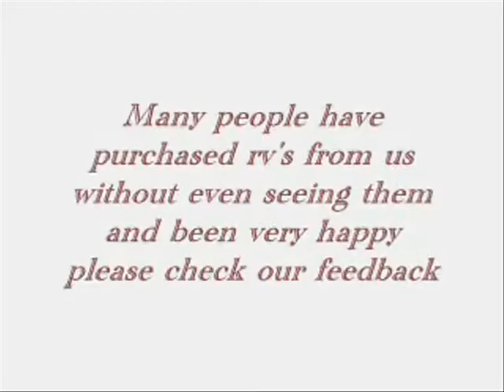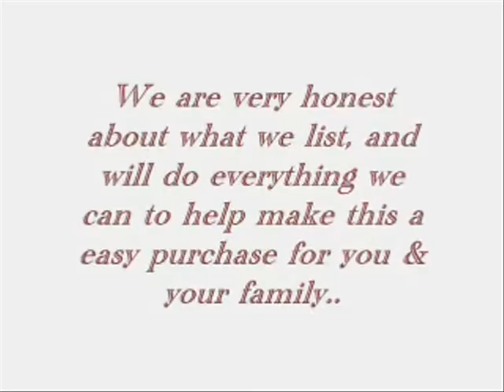Press Play & Video Will Start!